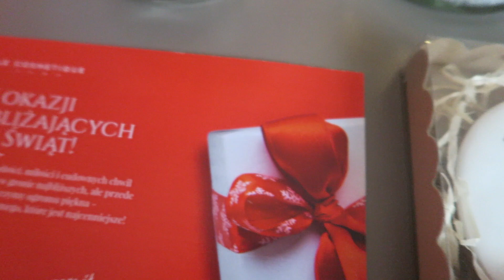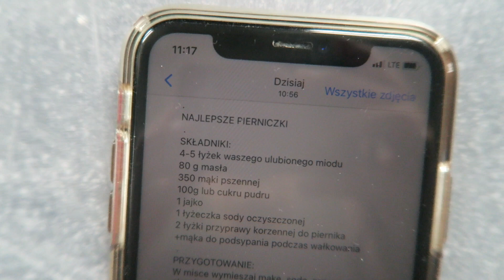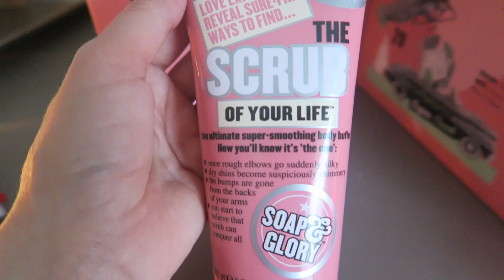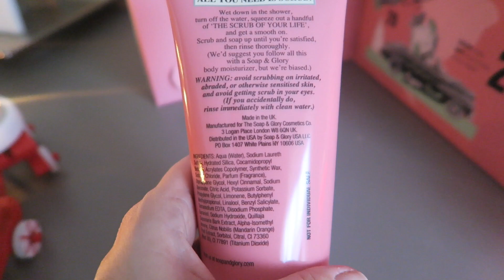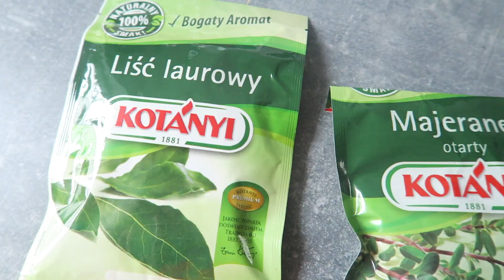VLOGMAS 16🎄 Śwąteczne gotowanie🎄 Miły prezent 🎄 OlaeeM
Aleksandra Markiewicz
Skr. poczt. 12
90-990 Łódź 10

RABAT!
HASŁO - OLA10
Kod daje 10% rabatu na wszystkie kosmetyki marki Togethair i zestawy Świąteczne na stronie. Rabat łączy się z innymi promocjami na stronie. Ważny do końca grudnia 2020.